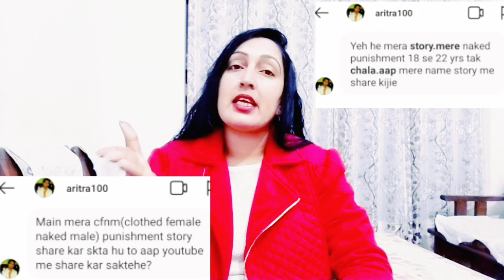मुंडन head shave story मां ने किया बेटे का मुंडन मुर्गा बनाकर वो भी बिना कपड़ों के full true story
Hello everyone
Hunny Nannu Family ❤️

        In today's video I will share a requested story of my viewer. This is a headshave story of a boy by his mother with naked and murga punishment. So please watch the full story and share your thoughts in comment box below.